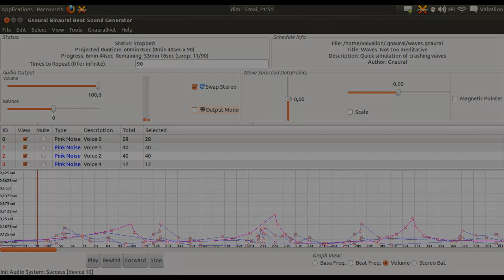Artificials Waves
A kind of simulation of waves breaking on a seashore generated by combining various levels of pink noise in Gnaural.